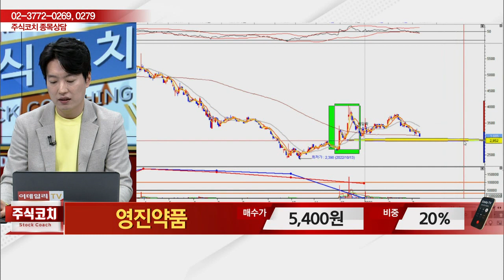영진약품(003520)_김두호 전문가_종목 상담 (20230311)